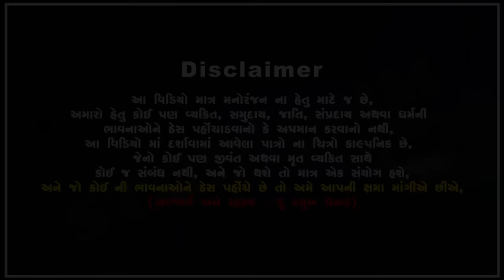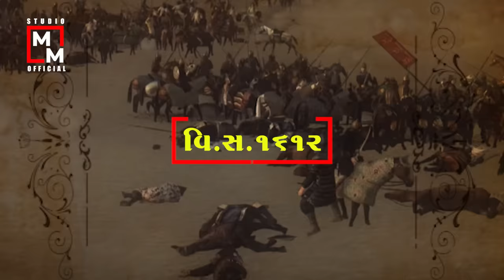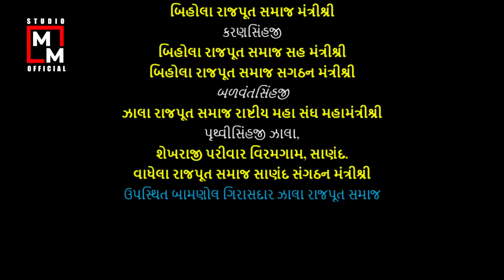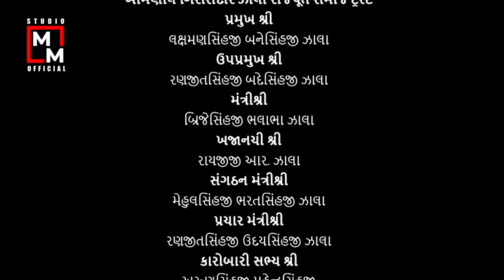બારમુવાડા_બામણોલ સ્ટેટ-છીપડી નો ઇતિહાસ | HISTORY OF BAMNOL STATE | chhipdi shakti dham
About Video: ભારત દેશ એટલે વીર યોધ્ધાઓ નો દેશ, કેટલાય વીર શૂરવીરો મા ના એક અણનમ વીરત્વ દાખવનાર ચંદ્રશેનસિંહજી ઝાલા અને તેમના વંશજ હોથાજી એ ગુજરાત રાજ્યના ખેડા જિલ્લામાં આવેલ પથાવત - બામણોલગઢ કિલ્લાનુ શૌર્યત્વ જાળવી રાખી ને ઇતિહાસ મા વાત્રક કાંઠા વિસ્તારમા તેમનુ નામ અમર કર્યું છે.

Special Thanks for This Video:
Zala Laxmansinh Banesinh - Bar muvada (Kheda)
Solanki Ajaysinh K - Chiskari (Gandhinagar)
Video Camera and Drone:
Khodal Krupa Studio - Mahesh M Rathod & Team - Badarpur (Kheda)

નમસ્તે મિત્રો "STUDIO MM (Marvels & Mysteries)" - યુ ટ્યુબ ચેનલની દુનિયામાં આપનું સ્વાગત છે - જ્યાં અમે ખૂબ જ રસપ્રદ અને માહિતીપ્રદ વિડિઓઝ પોસ્ટ કરતા રહીશું. અમારો પ્રયાસ છે કે ઇતિહાસ, રહસ્યો, રસપ્રદ તથ્યો, જીવનચરિત્ર, આવિષ્કારો, વિજ્ઞાન ની શોધો જેવી ઘટનાઓ પર વિડિઓઝ બનાવીને કેટલીક ઉત્તમ માહિતી પ્રદાન કરશુ.

नमस्कार दोस्तो आपका स्वागत है "STUDIO MM (Marvels & Mysteries)" - YOUTUBE CHANNEL की दुनिया मे जहाँ पर हम बहुत ही इंटरेस्टिंग और इंफॉर्मेटिव वीडियोस डालते रहते है । हमारा प्रयास है कि हम सबको...Science, History, Mysteries, Interesting Facts, Biography, Inventions, Scientific Discoveries जैसी घटनाओं पर विडियो बनाके सबको मनोरंजन के साथ साथ कुछ बेहतरीन जानकारी प्रदान कर सके।